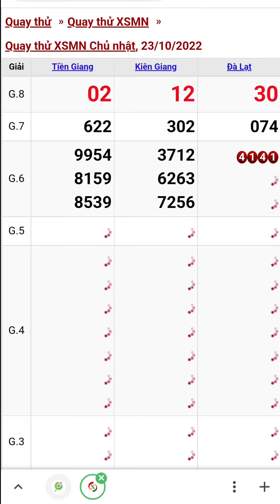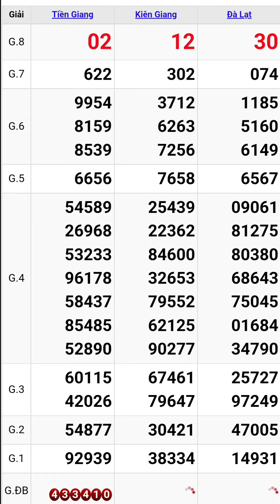Quay thử xổ số miền nam hôm nay chủ nhật ngày 23/10/2022 #2 tiền giang - kiên giang - đà lạt